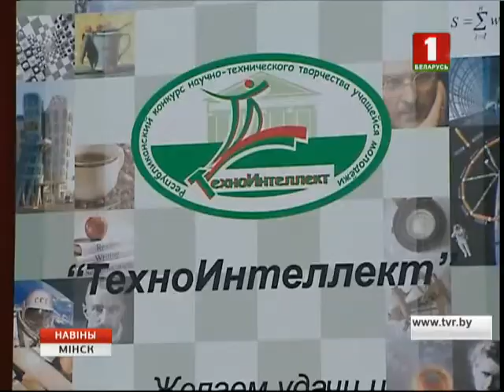У БНТУ адкрыўся рэспубліканскі конкурс «Тэхнаінтэлект»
Форум сабраў больш за дзвесце школьнікаў і студэнтаў-наватараў. Конкурс праходзіць найперш для таго, каб інтэграваць навуковыя распрацоўкі ў эканоміку - у такіх сферах, як, напрыклад, энергетыка, мультымедыя, авіяцыя, архітэктура.